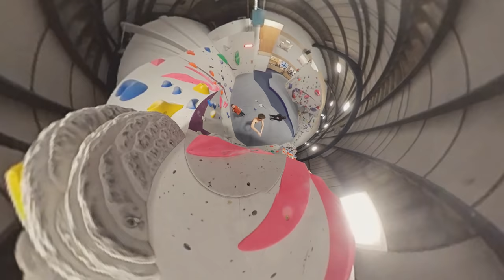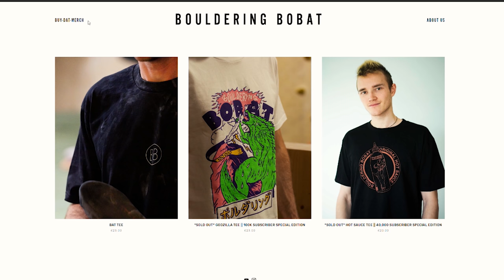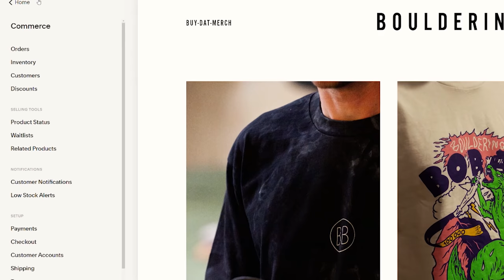Cant believe this was so HARD || BoulderingBobat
Tom and Jon try a hard running campus dyno move things & do an accidental triple dyno.

Omar: @omarbobat
Tom: @pajama_tom
Joe: @joepartridge91
JP: @jeanpierrelupdag
Jake: @jakesleepsnclimbs
B: @beidriksaan
Xian: @xiangoh_
Chris: @cluk_animations
Jon: jon_partridge